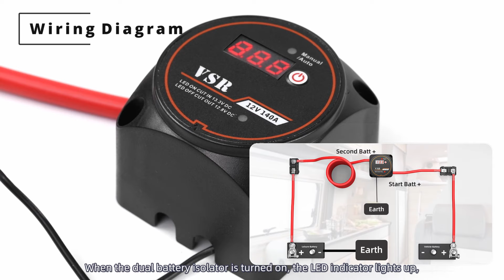Total Battery Control: Manual/Auto VSR Smart Dual Battery Isolator with Voltmeter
Discover convenience and control with our Manual/Auto VSR Smart Dual Battery Isolator.

In this video, we introduce you to a versatile solution that puts you in charge of your battery system. With manual and automatic modes, it's designed for ease of use. The real-time voltmeter keeps you informed, and the cut-in and cut-out voltage settings ensure your main battery remains charged. Plus, our protection feature safeguards against over-discharging. 🔋⚡